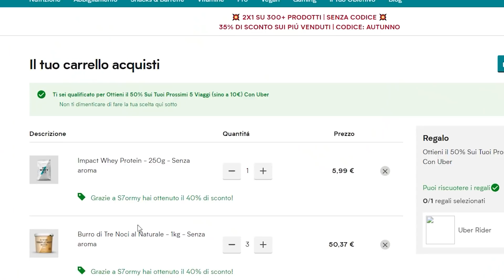MICROSCOPIO vs FRUTTA! ASSURDO